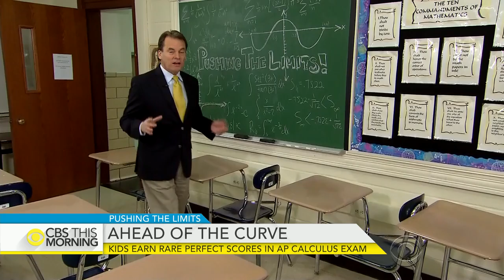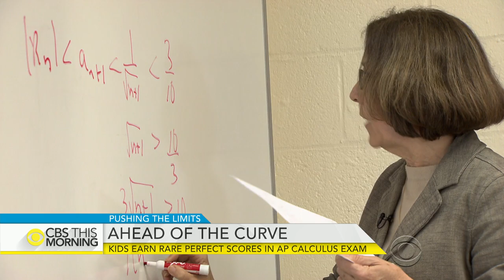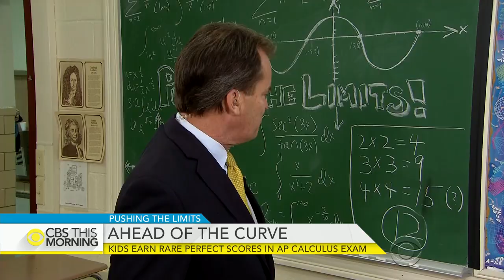Meet 2 students who earned perfect score on AP calculus exam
In this edition of “CBS This Morning’s” Pushing the Limits series, we met two high school students who not only conquered calculus, but also pulled off an achievement that can stump college professors. Of more than 302,000 students around the world who took the Advanced Placement calculus test last year, Landon Labuske and Cedrick Argueta were two of only 12 who achieved a perfect score. Chip Reid reports.